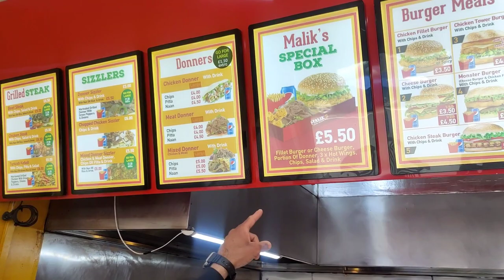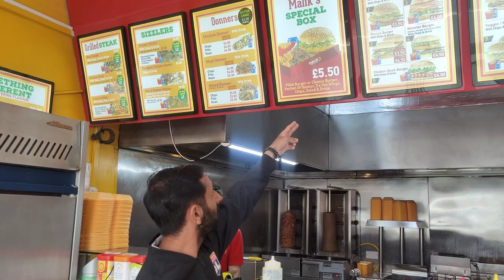EXTREMELY CHEAP! Value For MONEY MEGABOX! Malik's Bradford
Welcome back to another vlog it's the Captain!

In this vlog I am trying out a very popular fast food box called a megabox. These are scattered around many different fast food shops in Bradford. They're fully loaded small pizza boxes that contain a burger, fries, Donner meat, wings, salad and a drink! for £5.50 and absolute bargain! (price subject to change lol)